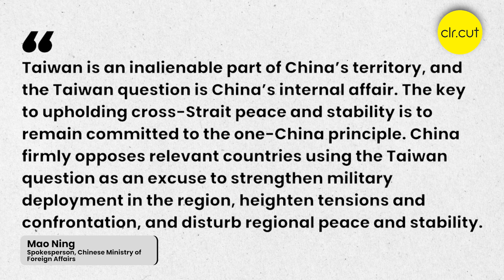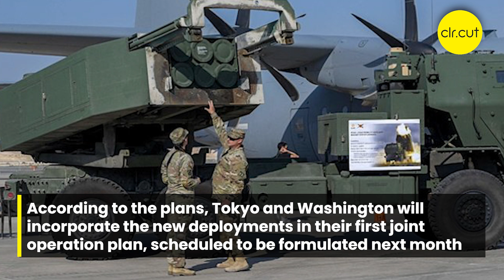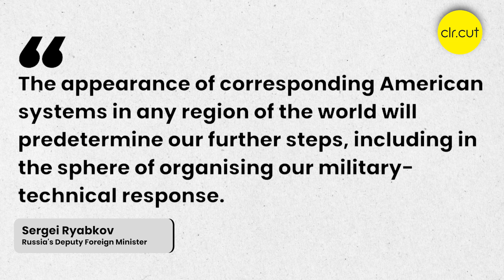Philippines Downplays Deployment Of US Missiles In Taiwan War | Russia To Trigger Arms Race? CLRCUT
The Armed Forces of the Philippines (AFP) avoided commenting on reports suggesting that the United States may deploy missile units in the country if conflict erupts in the Taiwan Strait. Instead, AFP officials highlighted their own contingency plan, which involves evacuating up to 200,000 Filipinos from Taiwan in the event of a Chinese invasion. Meanwhile, China condemned US plans to set up military bases and missile systems in the Philippines and Japan, warning that such actions would only heighten regional tensions. The US aims to deter Chinese aggression by positioning missile systems near Taiwan. In response to US military deployments, Russia signalled that it may deploy its own missiles in Asia, potentially sparking an arms race in the region.

CLRCUT is everything beyond the usual noise. It is your source for in-depth coverage of geopolitics, defence, and international affairs. We report on global events, dive into defence strategies, and explore the stories redefining our world.

Stay clear. Stay informed. Stay CLRCUT.